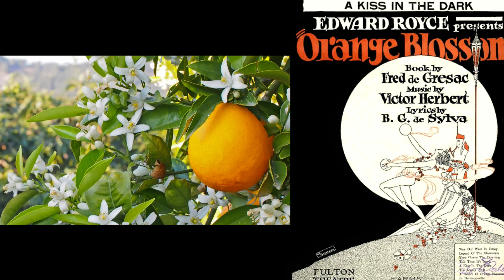Orange Blossoms（1932） A Kiss in the Dark 映画・マントバーニ マントバーニ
Orange Blossom (フランス語: La fleur d'oranger ) は、1932 年のフランスのコメディ映画で、 Henry Rousselが監督し、 André Lefaur、 André Alerme、 José Noguéroが出演しています。